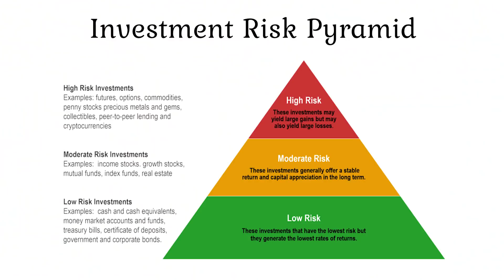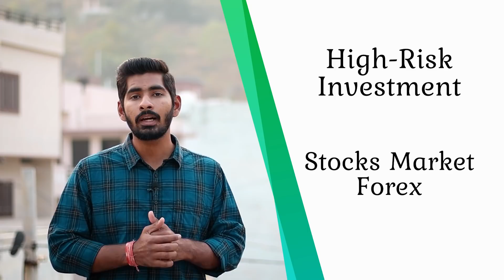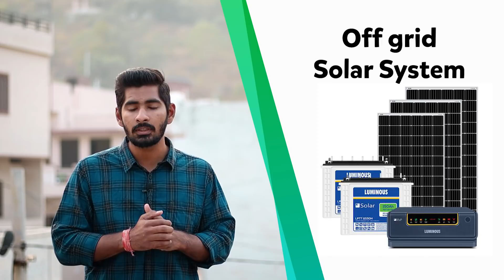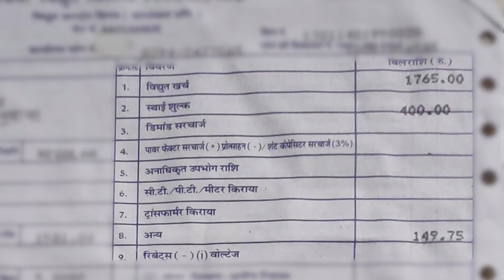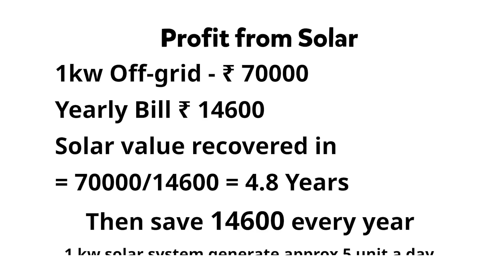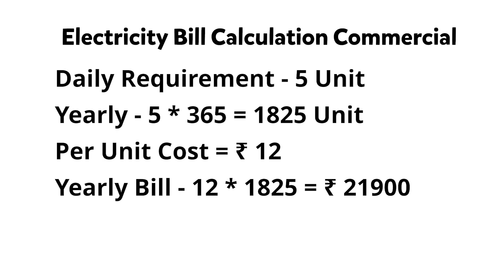सोलर सिस्टम में पैसे बर्बाद करे या नही | Investment in Solar Energy - Complete Calculation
Solar System Price in India 2021 | सोलर सिस्टम कीमत 2021 | solar system me nivesh kre ya nhi

ऑनलाइन सोलर ख़रीदे

नमस्कार,

सोलरेबल में आप सभी का स्वागत है इस विडियो में हमने बात की है वर्तमान समय में चल रहे निवेश के विकल्प और साथ ही क्यों आपको सोलर सिस्टम या सौर ऊर्जा में निवेश करना चाहिए और यहाँ आप कितने प्रतिशत तक सालाना फायदा कमा सकते है यदि विडियो पसंद आये तो जरुर लाइक करे| हमे सपोर्ट करने के लिए हमारे चैनल को सब्सक्राइब करे|

Details:
Speaker            :- Nilesh Jangid
Location           :- Udaipur
Edited by          :- Solarable Team

►VIDEO GEAR
Video Camera
Video Lens
Indoor Mic
Outdoor Mic

solar-panel#saururja#
loomsolar#bestsolar#
india#rajasthan#udaipur